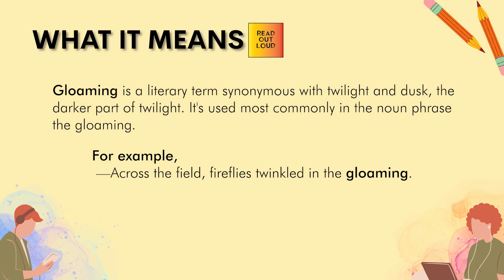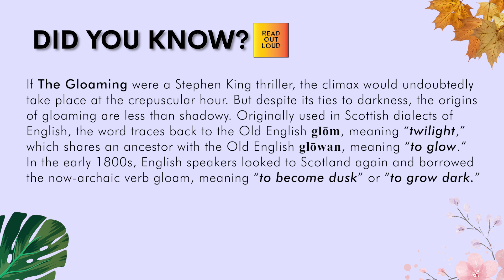gloaming - English Word of the Day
Credits to Merriam-Webster Dictionary.